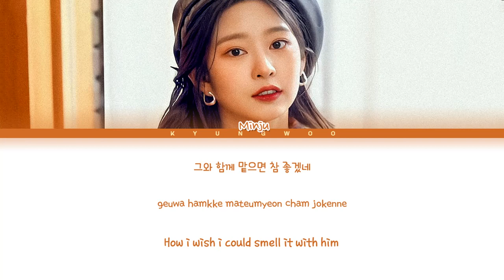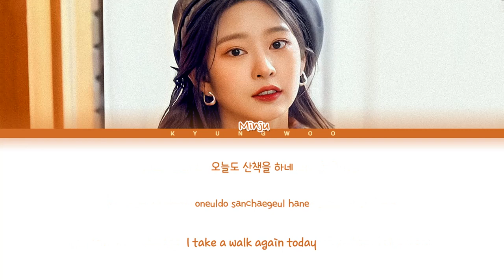IZ*ONE MINJU 'A WALK (Cover)' Lyrics (아이즈원 민주 산책 커버 가사) (Color Coded Lyrics)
All Rights Administered by Tubeamp.
• Artist: 소히 (Sorri)
• Track ♫: 산책 (A Walk) (Cover by IZ*ONE Minju 아이즈원 민주)
• Album: Mingle
• Released: 2010